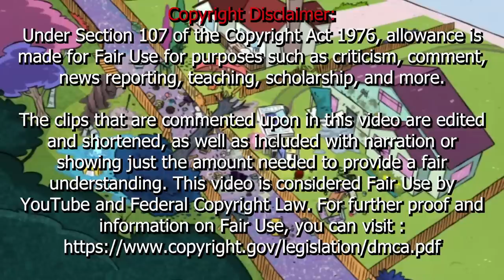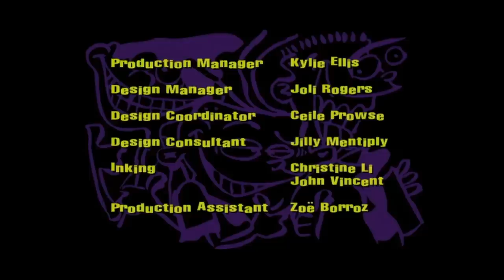I can't believe Cartoon Network aired this episode...